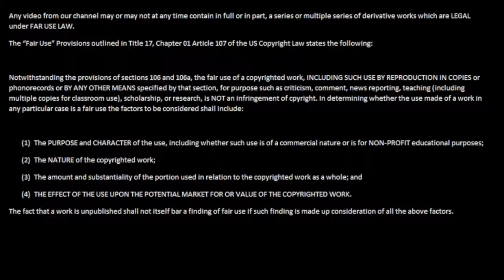Let's Play Gunstar Heroes part 04 - Fake M Bison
BrokenHexagram and Zanji Kick continue Gunstar Heroes! We shoot our way through to encounter an enemy dressed as M. Bison! Who has a jetpack!

Gunstar Heroes was published by Sega and developed by Treasure Co.
Opening and closing footage are from Valkyria Chronicles and King Of Fighters XIV.